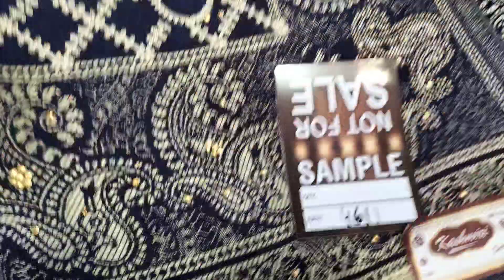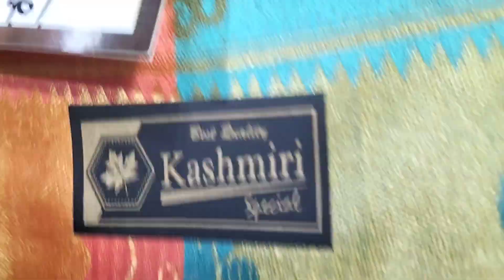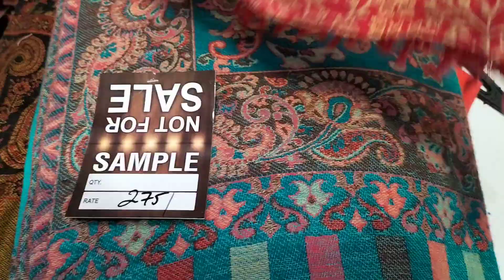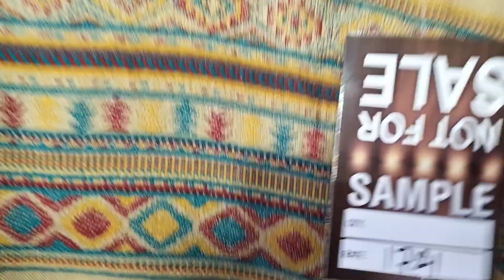warm kullu shawls stoles Kashmiri stoles kani shawls at reasonable discount price direct fromfactory